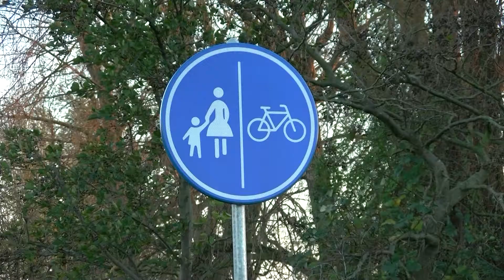Wethouder Mijnans opent verkort fietspad over Spijkenisserbrug / Spijkenisse 2017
Wethouder Jan Willem Mijnans opende donderdag 23 november om 16.30 uur de nieuwe fietspaden over de Spijkenisserbrug. De fietspaden zorgen ervoor dat de fietstijd tussen Spijkenisse en Hoogvliet fors wordt verminderd. Inwoners van de wijken Schenkel en Maaswijk kunnen hierdoor sneller fietsend hun werk bereiken.
Vanaf nu is ook een geheel fietsrondje Voorne Putten mogelijk.